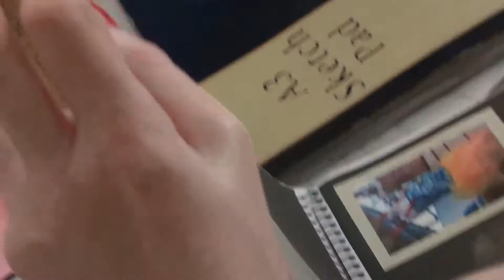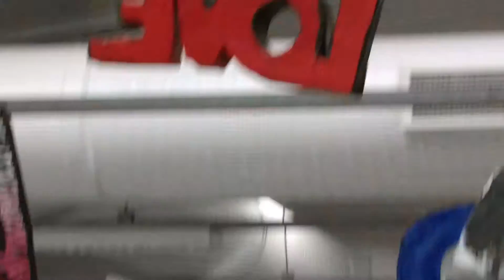A Generic Day of College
This is a bad portrayal of what college was like. Most days involved way more walking aimlessly in circles around the canteen looking for attention, and also getting shouted at for various things. Also the sound sounds awful because i dropped my camera out of a window.

INTERNET PLACES